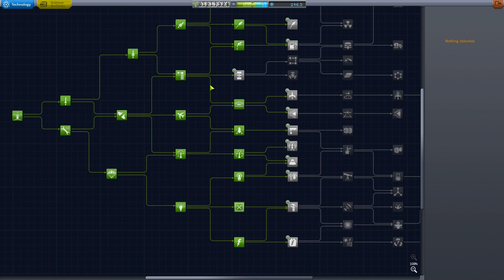B2P Space Agency 1.0 - #9 Andata e ritorno - Kerbal Space Program Gameplay ita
È dalla 0.24 che Ksp non si vede su questo canale e le novità sono tante: esploriamole e scopriamole insieme nella versione definitiva di questo fantastico simulatore spaziale!

Naturalmente dovremo iniziare dai lanci basilari che ci permetteranno non solo di raccimolare dati scientifici utili all'ottenimento di nuove parti, ma anche reputazione che ci permetterà di farcii conoscere su Kerbin ed essere contattati per missioni sempre più iimportanti!

Il nome della serie è preso pari pari dalla sfortunata seconda serie di Ksp sul canale (quella di cui ho perso il salvataggio), con l'aggiunta della versione del gioco ;)

Se avete già guardato tutti i video di questa play list di Ksp e ne volete vedere altri: